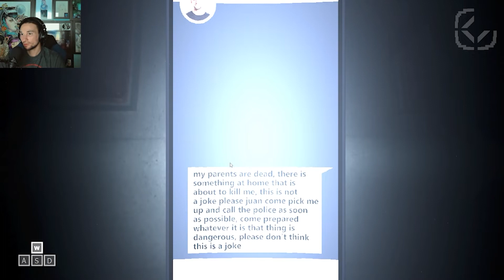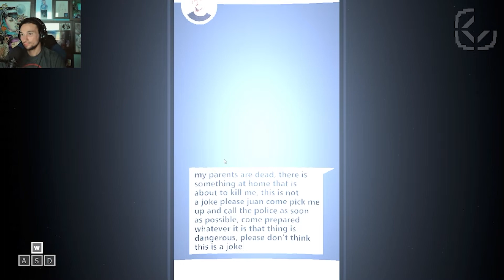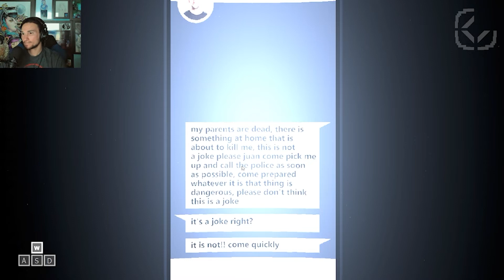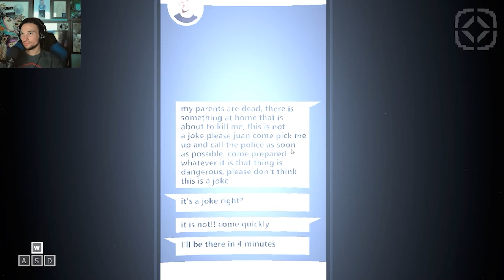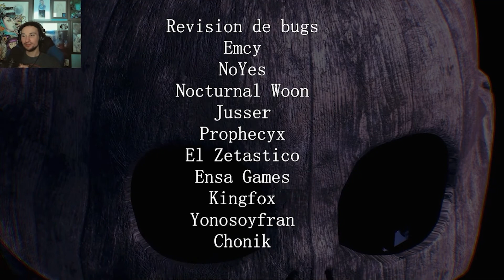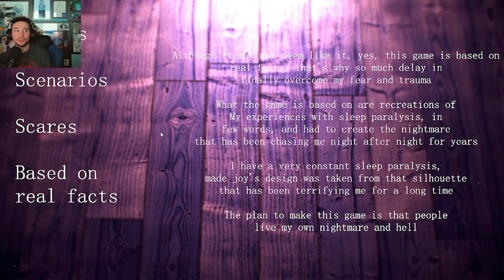JOY AND ME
Honestly one of the best new Fnaf fan games I have played. I would absolutely love to see more in the future.